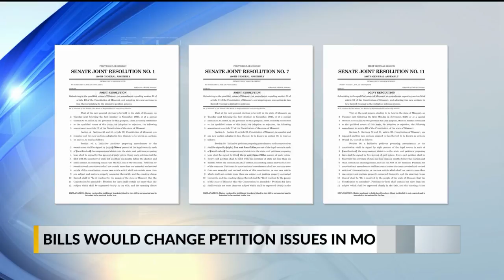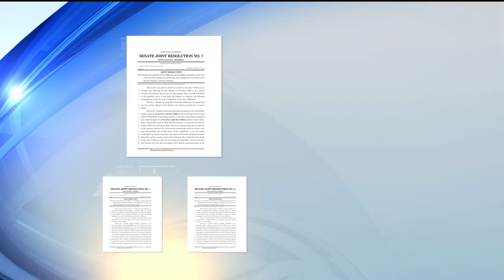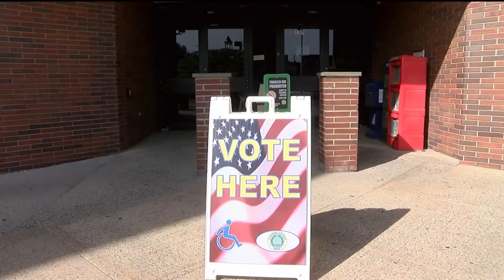Lawmakers Look to Change Petition Requirements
SPRINGFIELD, Mo.-- Three separate lawmakers all members of Missouri's Senate have pre-filed bills looking to change what it takes for citizens to put an issue on the ballot. State senator Mike Cierpiot is one of those three.